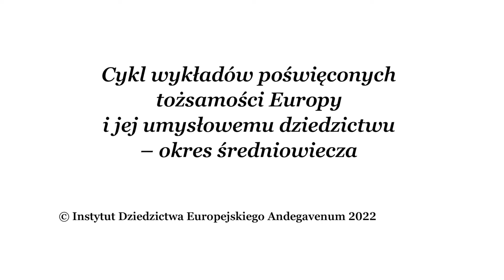Bonifacy VIII i bulla Unam sanctam | prof. Adam Wielomski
Prelekcja prof. dr. hab. Adama Wielomskiego z cykli wykładów Akademii Andegavenum poświęconych tożsamości Europy i jej umysłowemu dziedzictwu (okres średniowiecza).

Andegavenum.pl